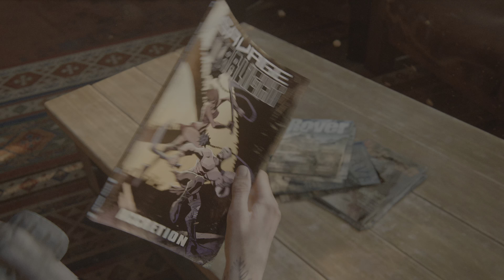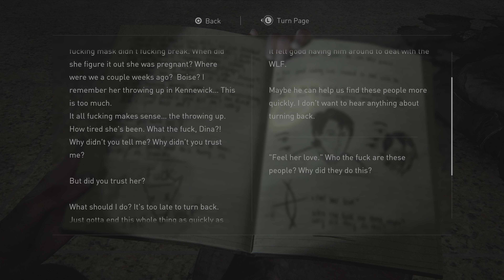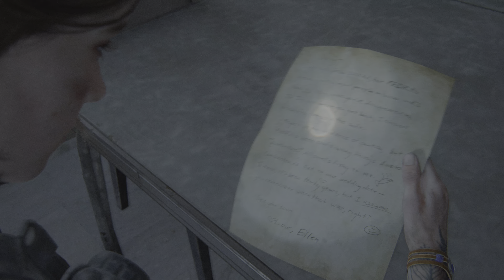The Last of Us Part 2 Remastered Full Game | Episode 10 | No Commentary | PS5 4K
Timecodes
00:00 - Timer.
00:01 - Seattle Day 2. Finding Strings.
36:55 - The Seraphites.

Play the winner of over 300 Game of the Year awards, remastered for the PlayStation 5 console. Relive or play for the first time Ellie and Abby’s story, now with graphical enhancements, new gameplay modes like the roguelike survival experience No Return, full DualSense wireless controller integration, and more.

🎮 I'm playing a new game plus hard difficulty.

🎮 I was recording the game on PS5 in 4K with HDR.